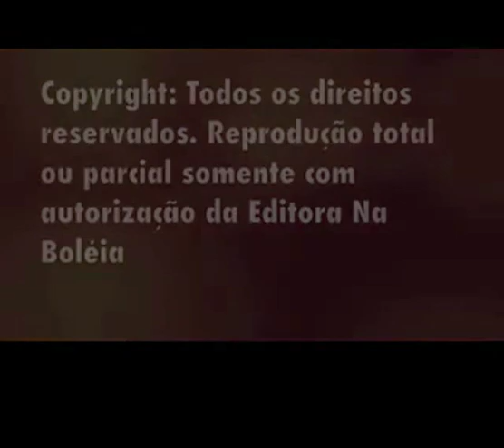Na Boléia com Ford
A Editora Na Boléia realizou a Cobertura da Fenatran 2011, com uma série de 33 videos dos principais executivos do setor. Confira também no portal
A Ford Caminhões, apresenta na Fenatran 2011, as novidades tecnológicas e mais itens de série da linha Cargo, considerada a mais tradicional do mercado. Além da estréia do Cargo Fórmula Truck, com a nova cabine, o Ford Odontomóvel, o F-4000 campeão do Rally dos Sertões e a linha de vans e furgões Transit.
Os visitantes também poderão acompanhar um programa de palestras técnicas sobre as novas tecnologias de motores, transmissões, eixos e telemetria. Todos os novos caminhões Cargo utilizam a tecnologia SCR, equivalente ao Euro V, que garantem maior eficiência, economia e sustentabilidade. Além disso, proporcionam qualidade e conforto, mais itens de série, preço atraente e baixo custo de manutenção.

NOVO PADRÃO

A nova linha Cargo 2012, vem com nova cabine, equipados com os consagrados motores Cummins ISB 4.5 litros, ISB 6.7 litros e novo ISL 8.9 litros, os mais potentes do mercado. Como novidades a suspensão, sistema de rastreamento FordTrac e novos itens de série. Além da avançada tecnologia SCR, sistema de tratamento de emissões de gases, para atender Euro V, norma ambiental que vigora em janeiro de 2012. A família Cargo é composta por doze modelos: Cargo 816, Cargo 1319, Cargo 1519, Cargo 1723, Cargo 1719, Cargo 1933 R, Cargo 1933 Tractor, Cargo 2423, Cargo 2429, Cargo 2623, Cargo 2629 e Cargo 3133. A nova geração Ford Cargo Euro V, traz várias vantagens para o cliente, como menor custo operacional, melhor desempenho e redução da emissão de poluentes em até 80%. Conta também com outras novidades: aumento dos intervalos de troca de óleo, maior durabilidade dos componentes, maior vida útil do motor, maior intervalo de manutenção e redução do consumo de combustível entre 5% a 7% dependendo da operação.

"O desenvolvimento feito pela engenharia do Brasil é um diferencial que agrega qualidade e maior confiabilidade para nossos clientes. Substituímos os motores, oferecendo não apenas redução das emissões, mas um melhor desempenho e ótima relação custo-benefício, com avanços que vão de encontro às necessidades das diversas operações em que o Cargo é utilizado", explica Antonio De Lucca, engenheiro chefe de desenvolvimento de caminhões da Ford.

NOVOS MOTORES E MAIS POTÊNCIA

Todos os modelos vêm equipados com motor Cummins Euro V que desenvolve maior torque de potência, robustez, economia do consumo de combustível e menor emissão de gases poluentes que atende a nova legislação brasileira. Além disso, os caminhões surpreendem pelo seu design arrojado, com linhas fortes, maior espaço interno, conforto, qualidade e segurança.